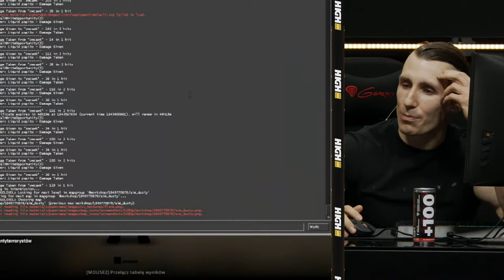HIGH League 2 Rundki: Jarosław "pashaBiceps" Jarząbkowski vs. Michał "Owca WK" Owczarzak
W przedostatnich Rundkach przed HIGH League 2 spotkają się gwiazdy walki wieczoru! Naprzeciw siebie usiądą legendy e-sportu i kulturystyki.

💪🏼 Jarosław „pashaBiceps” Jarząbkowski opowie o przejściu z e-sportu do klatki, a Michał „OwcaWK” Owczarzak 💣  pochwali się swoimi legendarnymi treningami bokserskimi

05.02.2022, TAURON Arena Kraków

Jarosław “pashaBiceps” Jarząbkowski vs Michał “Owca” Owczarzak
Lexy Chaplin vs Agata “Fagata” Fąk
Mateusz “Mini Majk” Krzyżanowski vs Maciej “Big Jack” Jarema
Norbert “Dis” Gierczak vs Maciej “Zony” Zoniuk
Piotr “czuuX” Czupryn vs Piotr “Edzio” Bylina
Alan “Alanik” Kwieciński vs Denis “Bad Boy” Załęcki
Jakub Nowaczkiewicz vs Hubert „Dredziasty” Węzka
Konrad Karwat vs Mariusz „Super Mario” Sobczak